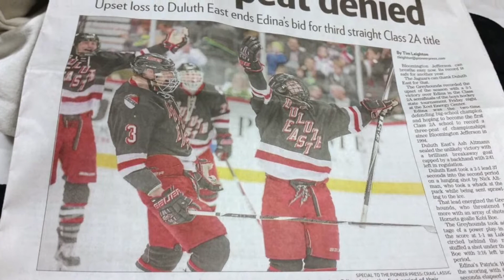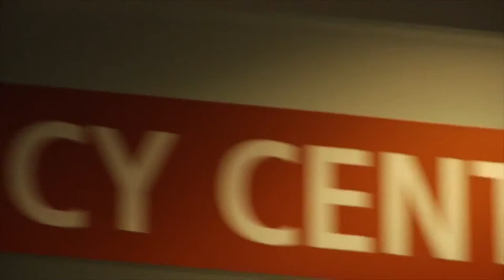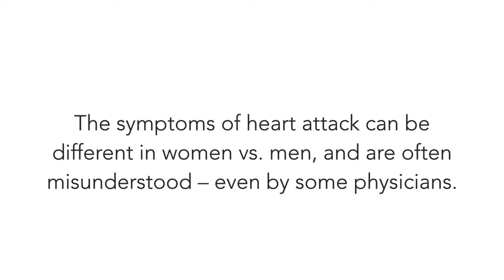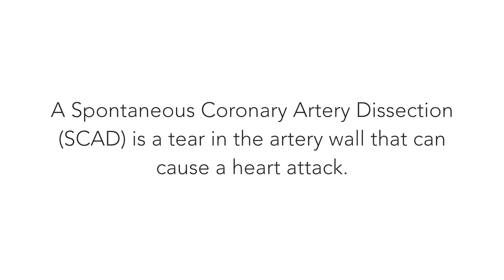Spontaneous Coronary Artery Dissection - Mary's Story - MN Go Red 2017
Mary was at the Minnesota State Boys Hockey Tournament, the biggest game of her son's career when she didn't feel right. As a health conscious person, she was surprised to find out she had suffered a type of heart attack called Spontaneous Coronary Artery Dissection (SCAD). Doctors don't know what caused her heart attack to occur. She hopes with more research and awareness, someday we will know how to prevent this type of heart attack from happening.